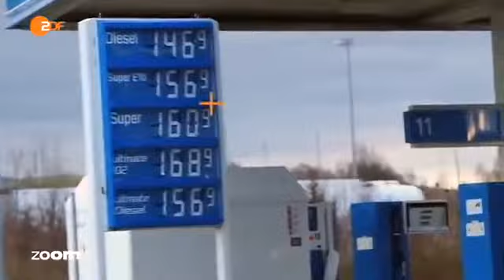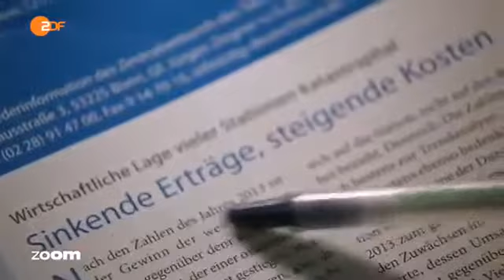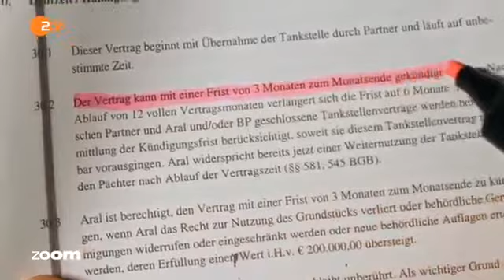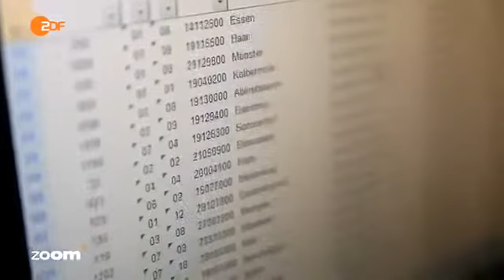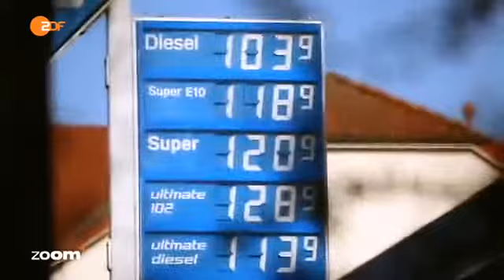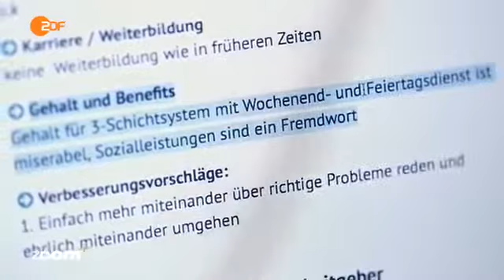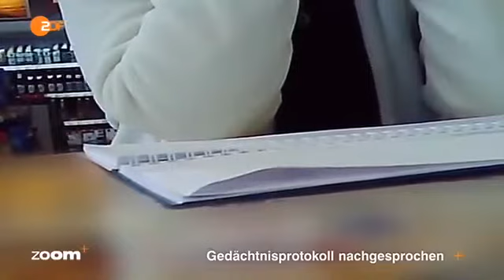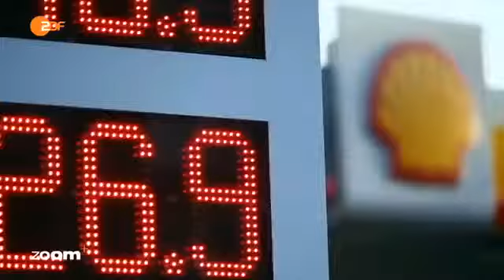[Doku] Das System hinter einer Tankstelle 2015 [Dokumentation Deutsch]